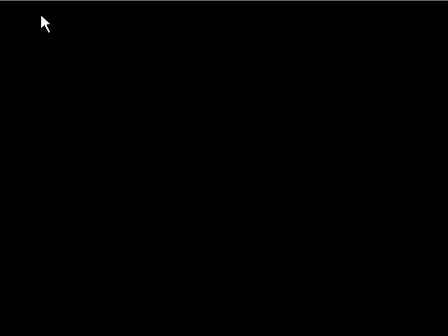Game Review: Dragon's Lair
Turn Volume up. Request video